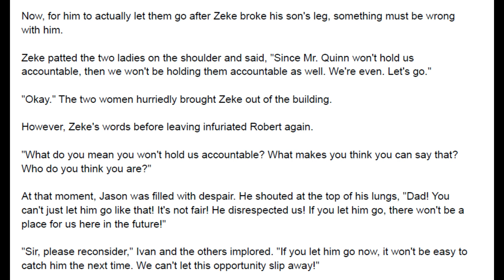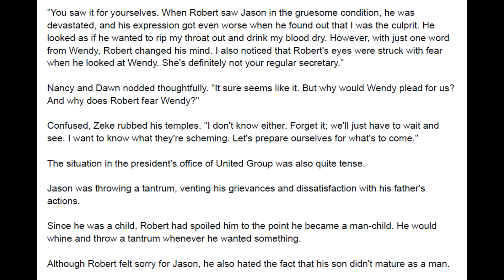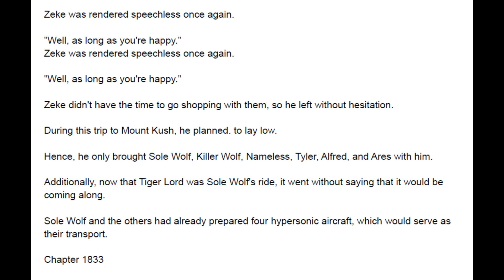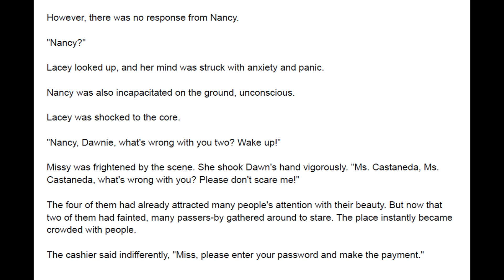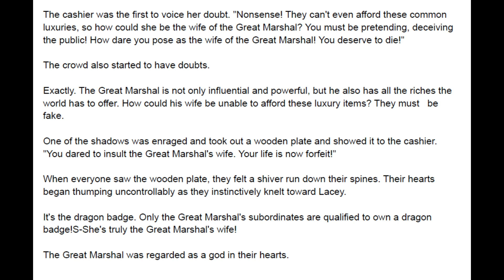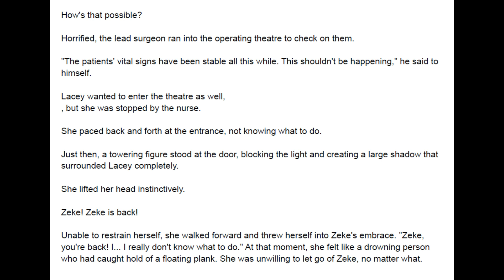Great Marshal Marrying the Bridesmaid 1831 - 1835